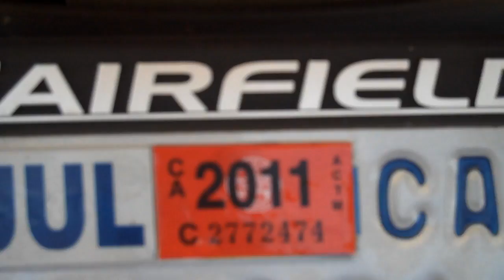[120] Yard work - 2010-09-13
Today i got my motorcycle registration in the mail, did some yard work, replied to youtube comments went to work and got some dinner.